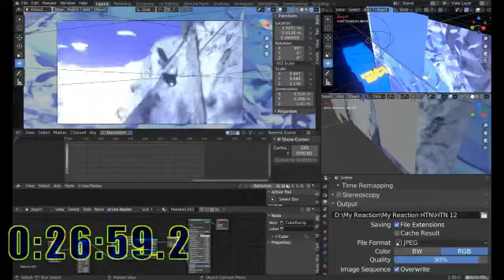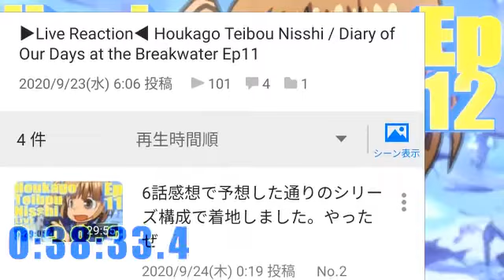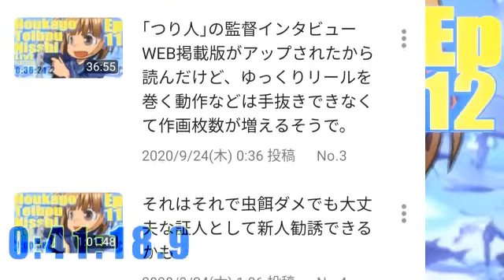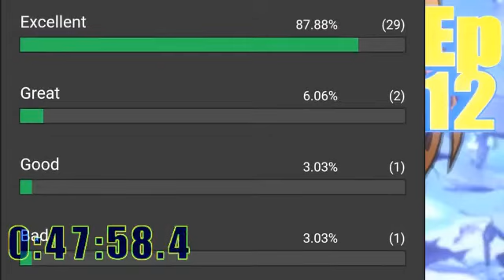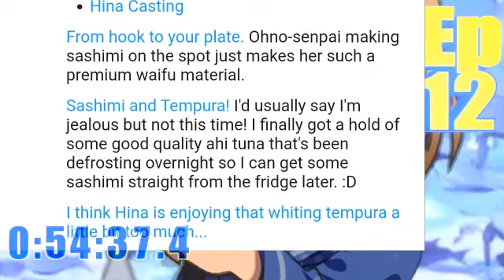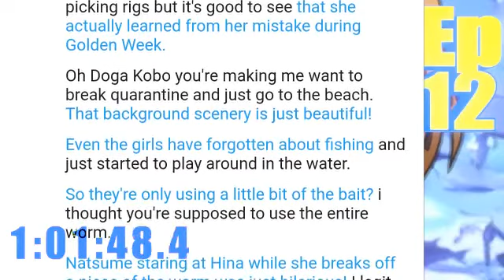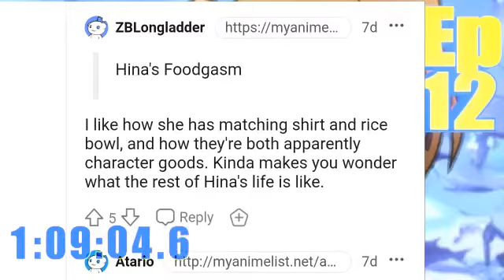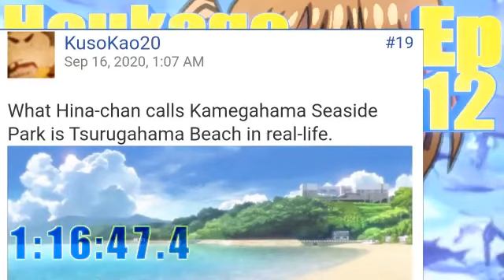▶Live Reaction◀ Houkago Teibou Nisshi / Diary of Our Days at the Breakwater Ep12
「放課後ていぼう日誌」のリアクション動画です。